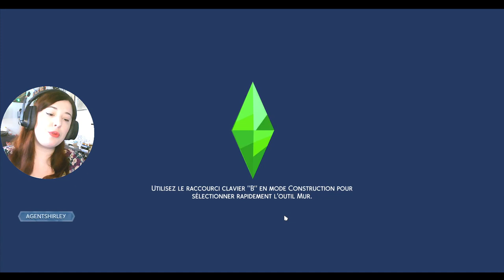EXCLU - VIE A LA CAMPAGNE - Le Gardien des Créatures - Les Sims 4 fr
La version du jeu que j'ai eu est une version Test qui peut différer avec la version finale. Merci au programme EA Game changer !
Hésite pas à liker/ commenter et surtout partager sur tes réseaux pour me soutenir ! ❤️